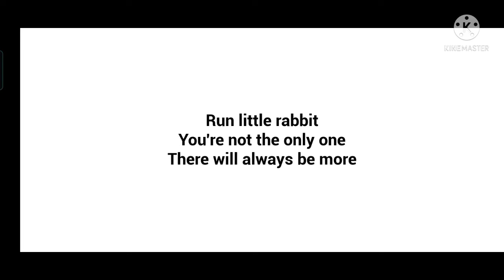This Baby is So Scary,,,// भूतिया बच्चा// The Baby in Yellow